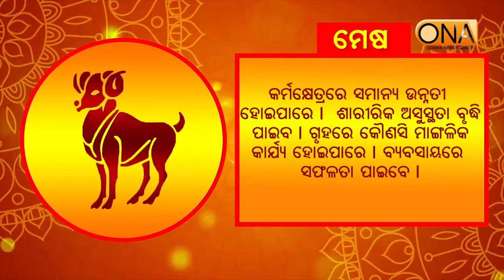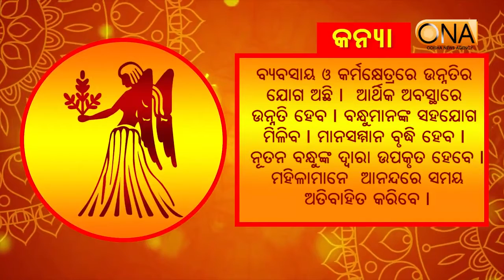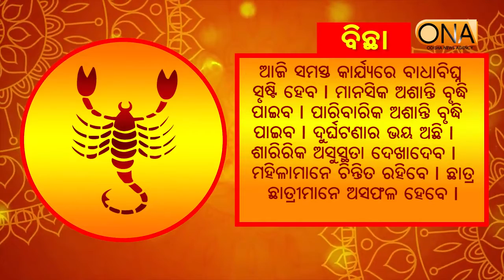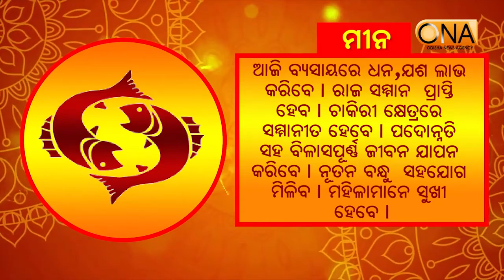ଆଜିର ଦିନଟି ଆପଣଙ୍କର କେମିତି କଟିବ, ଆସନ୍ତୁ ଜାଣିବା || 20th October 2021 || ONA KHABAR